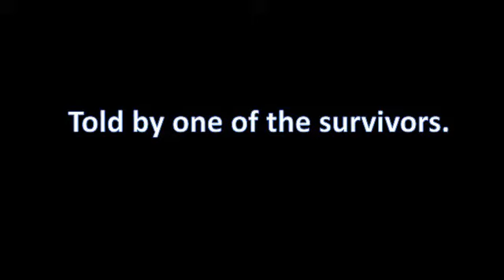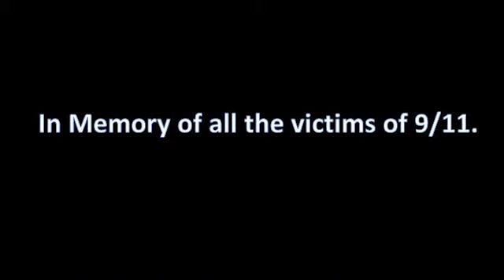Safer Than Your Average Special Edition 9/11 - Kayla Bergeron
The 9/11 terrorist attack on the World Trade Centre changed the world forever.

Safer Than Your Average brings you the story of one survivor Kayla Bergeron Director of Public Affairs of The Port Authority of New York and New Jersey in September 2001, detailing her escape from the North Tower of the World Trade Centre and her life after 9/11.